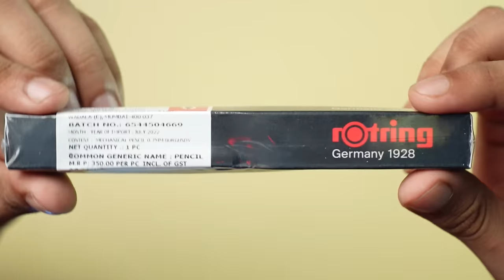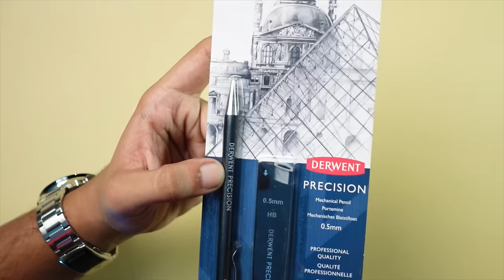Best Mechanical Pencil (Pen Pencil) PART 2 | Pentel Graphgear | Sakura | Derwent | Rotring| Maped.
In this video we have compared the Top Mechanical Pencils in India . The video will not only help you in selecting the right pencil for you but also you will learn a lot about mechanical pencils in general.

What's in the Video                                                           0:00
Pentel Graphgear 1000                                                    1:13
Rotring Tikky                                                                      3:31
Derwent Precise                                                                4:56
Sakura Combo Pack                                                         7:35
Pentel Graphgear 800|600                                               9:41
Maped Black Peps                                                          14:11
Verdict                                                                               16:28

↤↤↤↤↤ ✦ Buying Links ✦ ↦↦↦↦↦
Pentel Graphgear 1000
Derwent Precise
Sakura Combo Pack
Pentel Graphgear 800|600
Maped Black Peps